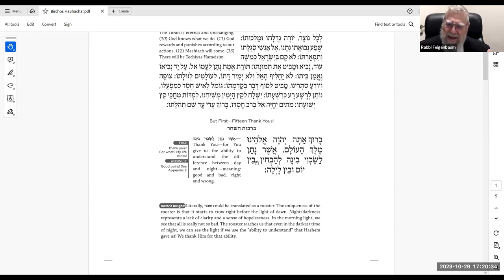Looking for a Segulah? Daven! Part 1 Chizuk for Iron Sword by Rabbi Yitzchak Feigenbaum